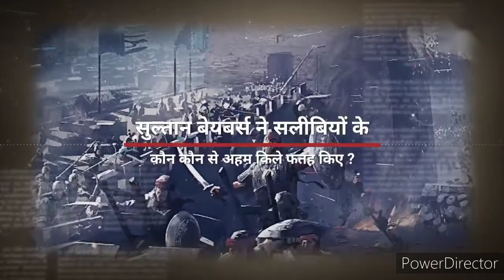Sultan Ruknuddin Baybars | Episode 10 | IH Network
al-Malik al-Zahir Rukn al-Din Baybars (1223/1228 - 1 July 1277) of Turkic Kipchak origin commonly known as Baibars   nicknamed Abu al-Futuh (English: Father of Conquest referring to his victories) - was the fourth Mamluk sultan of Egypt in the Bahri dynasty succeeding Qutuz. He was one of the commanders of the Egyptian forces that inflicted a defeat on the Seventh Crusade of King Louis IX of France. He also led the vanguard of the Egyptian army at the Battle of Ain Jalut in 1260 which marked the first substantial defeat of the Mongol army and is considered a turning point in history.

I am not owner of any content which I used In my video all resource like picture or video from Google or any other helpful full site which help us to explaine our video  nicely or deeply So I create to my all work to Google or any other sit If I used any other's content Then I will definitely credit to him thanks.
I hope all owner understand to me if I use Some content in my video again thanks to all owners
                              Allah hafiz